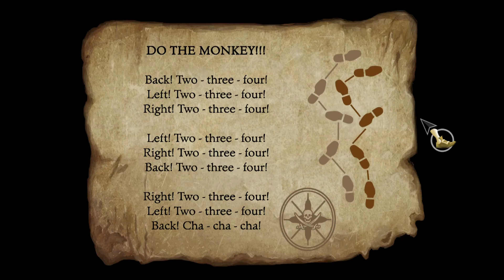Secret Of Monkey Island: Special Edition - Part 1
Monetizing my videos allows me to invest back into the channel with new equipment and video games and make it into my dream job.

Want to see what I have on my shelf and vote what game I should play next?